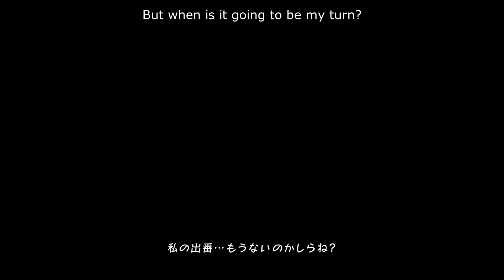CATHERINE REMAKE CONFIRMED FOR PS4 & PS VITA!!! - CATHERINE: FULL BODY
Rumor has it that Catherine MAY be a game that's coming out on PS4 and possibly XBOX ONE REMASTERED with additional content! If so that'll be another HUGE win for ATLUS.